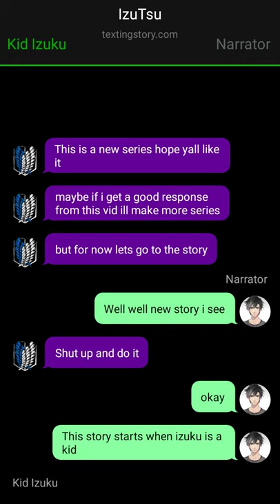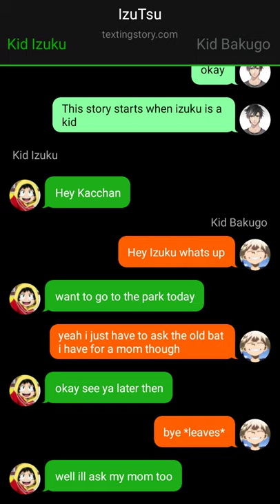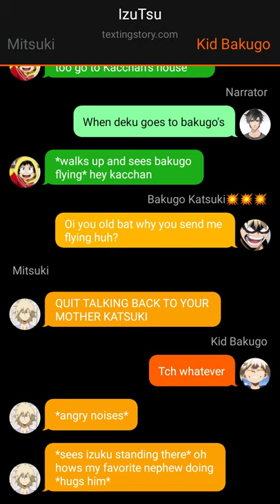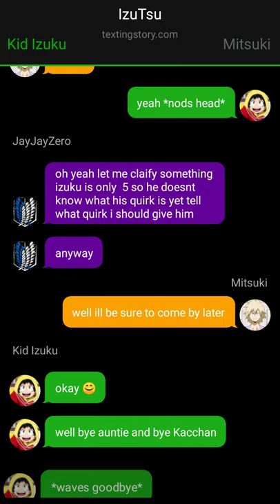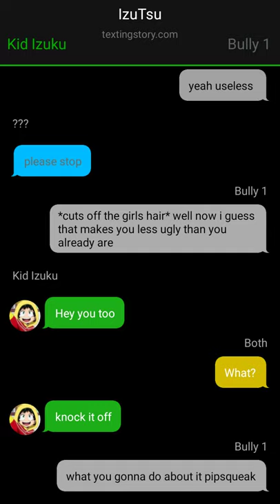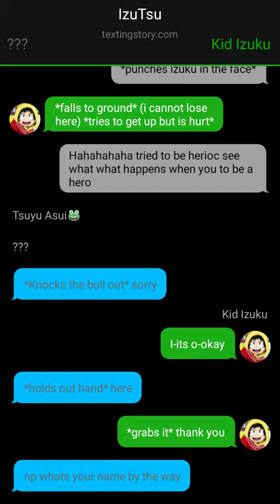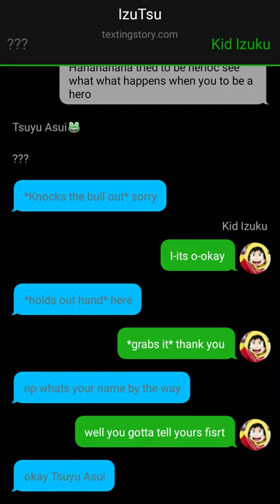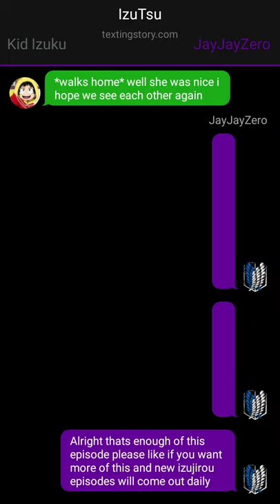New series IzuTsu// Ep1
Man I hope you guys like it